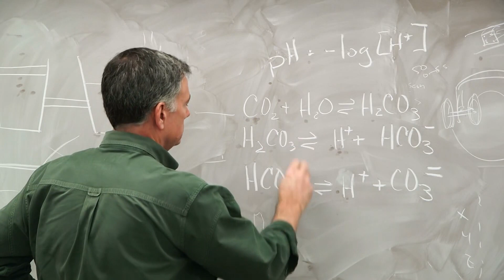The Most Insane Mysteries Of Ancient Egypt That SHOCKS Scientist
Unveil the astonishing secrets of ancient Egypt in our riveting journey through time. Get ready to explore 'The Most Insane Mysteries Of Ancient Egypt' From mind-boggling mathematical precision to incredible engineering feats, join us as we unravel the mystery of the Great Pyramid's construction, the captivating lore of the Sphinx, and the ingenious innovations of the Egyptians that continue to baffle modern-day experts.

egypt,ancient egypt,mummies,scary,discovery,mystery,mysteries,farao